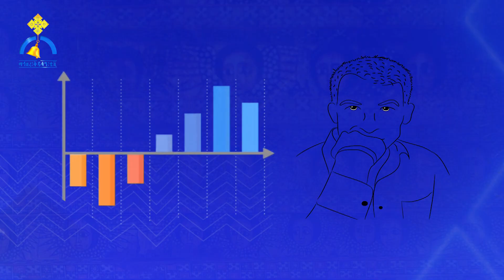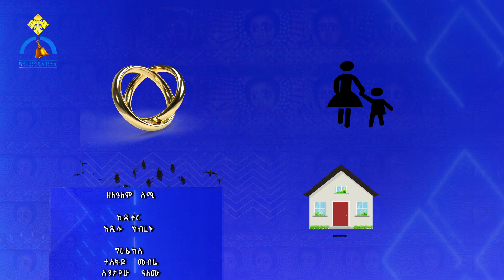MK TV እቅድ ከማቀዳችን በፊት የሥነ - ልቦና ዝግጅታችን ምን ይምሰል?